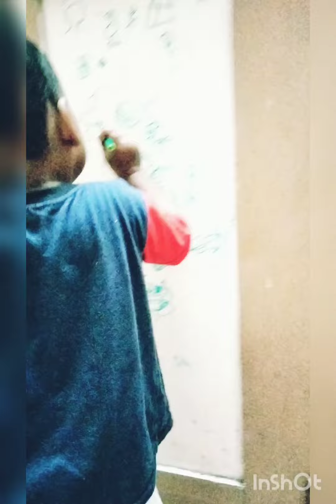myvlogblogs जब मैं छोटा बच्चा था बहुत शरारत करता था। अब मैं जो बड़ा हो गया हू तो बड़ी शरारत करता हूं